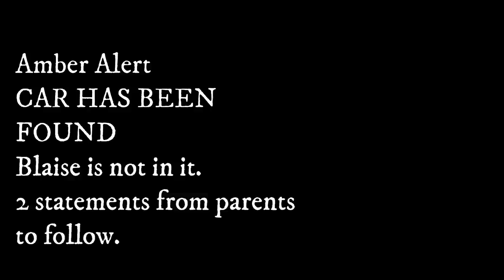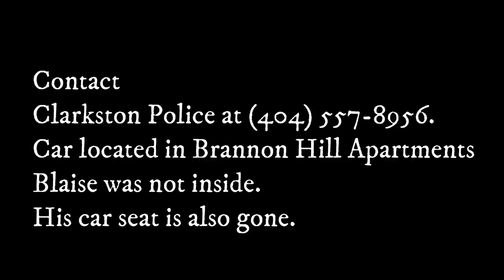LOCATED SAFE - Blaise Barnett - Missing - Amber Alert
It took maybe 30 seconds for the family of Blaise Barnett to take their eyes off the 1-year-old boy as they unloaded groceries Wednesday morning, and he was gone.

In that time, someone climbed into the driver’s seat of their gray Ford Explorer and took off with the toddler, wearing only a diaper and a black shirt with blue dinosaurs, still strapped in his car seat. An Amber Alert was issued for the child early Wednesday, and for 10 hours police had no leads in the case.

Shortly before noon, a tipster followed a hunch and located the stolen SUV. Blaise was not inside, Clarkston police officials confirmed during a news conference Wednesday afternoon.